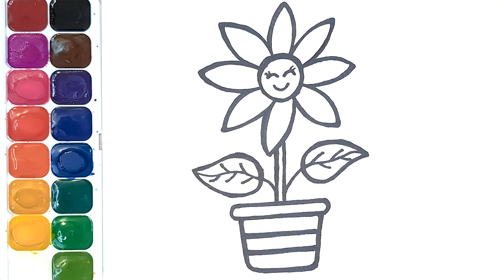Drawing and Coloring Flower, Easy Picture Drawings Step by Step for Kids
In this video we will draw a flower and decorate it with watercolor.

እንዴት እንደሚሳል
كيف ترسم
Ինչպես նկարել
necə çəkmək
nola marraztu
কিভাবে আকে
як маляваць
kako crtati
как да рисувам
ಹೇಗೆ ಸೆಳೆಯುವುದು
com dibuixar
сурет салу
sa unsa nga paagi aron sa pagkalos
mmene kudzatunga
如何画
如何畫
nzira yekukwevera
කොහොමද අඳින්නේ
그리는 방법
kako nacrtati
çawa bikujin
hvordan man tegner
ako kresliť
kako narisati
Kiel desegni
kuidas joonistada
Paano Gumuhit
kuinka piirtää
como deseñar
sut i dynnu
როგორ დავხატოთ
איך לצייר
hogyan rajzolj
esi ise
ווי צו ציען
cara menggambar
描く方法
cara nggambar
របៀបគូរ
ວິທີການແຕ້ມ
duci
kā zīmēt
kaip piešti
wéi zeechnen
како да црташ
എങ്ങനെ വരയ്ക്കണം
kif tfassal
me pehea ki te utu
कसे काढावे
хэрхэн зурах
څنګه رسم
چطوری طراحی کنیم
jak narysować
ਕਿਵੇਂ ਖਿੱਚਣਾ ਹੈ
кантип тартат
cum să atragă
как нарисовать
le auala e faalatalata
Како цртати
ho hohela joang
ڪئين ٺاهيو
வரைவது எப்படி
jak kreslit
ఎలా గీయాలి
nasıl çizilir
як намалювати
indlela yokudweba
indlela ukudweba